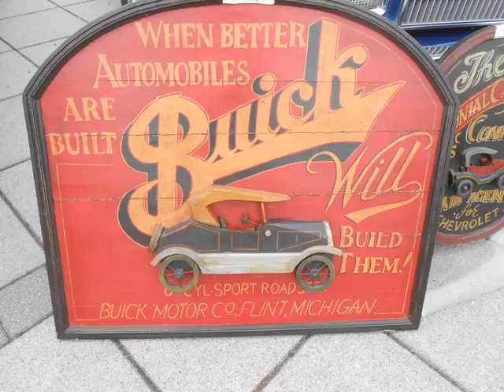5. US Car Treffen Bremen 2013